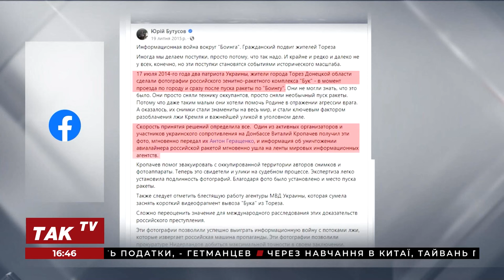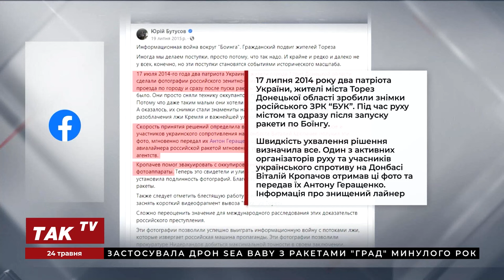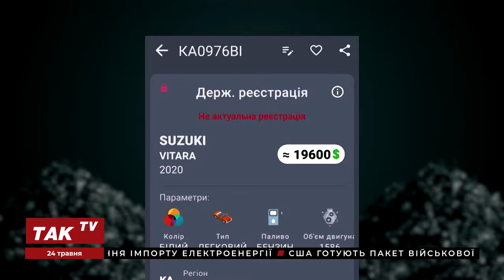Запальний Крим, диверсії з боку РФ, Росія не переможе Україну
Тарас Загородній, політтехнолог, керуючий партнер Національної антикризової групи, був гостем токшоу «Код інформації».

Ведучі Андрій Погорілий та Дарина Нестерова разом з експертом обговорили такі теми:

- Вибухи в Криму: В Алушті було уражено вузол зв’язку окупантів;
- СБУ вперше показала морський дрон із системою "Град";
- Коли Росія не може перемогти навіть Україну, то Захід вона точно "не проковтне", — Орбан;
- Диверсії з боку РФ: Польща посилює безпеку аеропорту, куди прибуває військова допомога для України;
- Блінкен: Завдання США - постачати Україні ту зброю, якої вона потребує, щоб відбити російську агресію.

Долучайтеся!